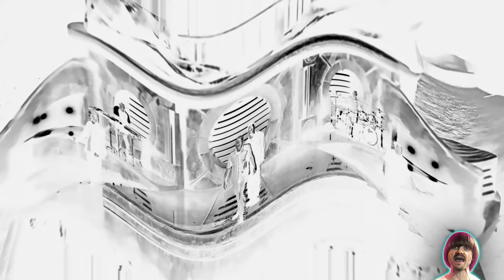Preview 2 In The End Effects (Preview 2 Lewis Capaldi - Someone You Loved Effects)